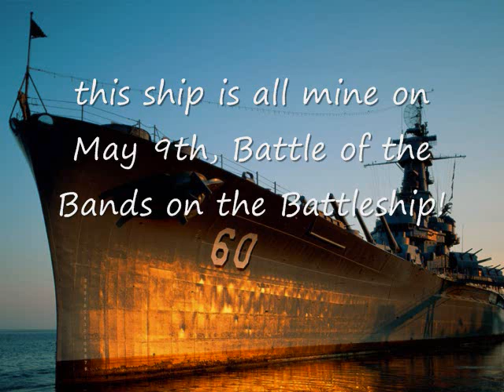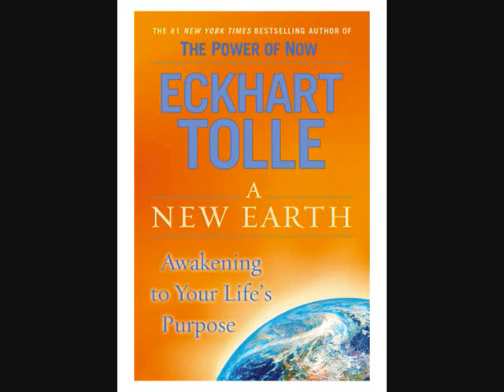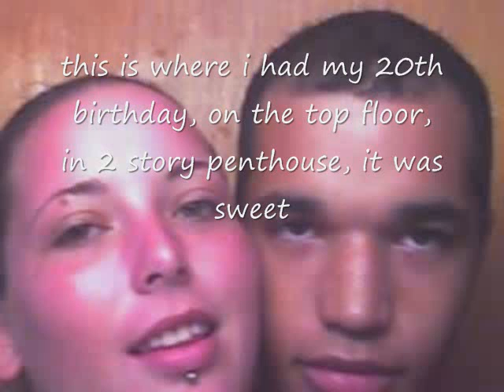Vlog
DERRICK KNIGHT 3-25-08